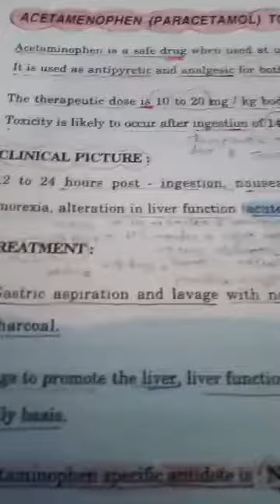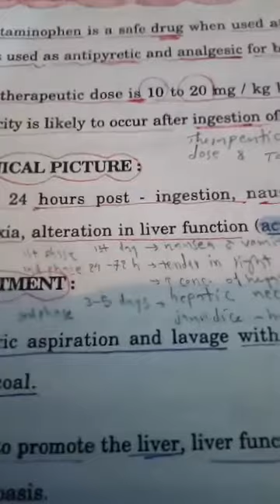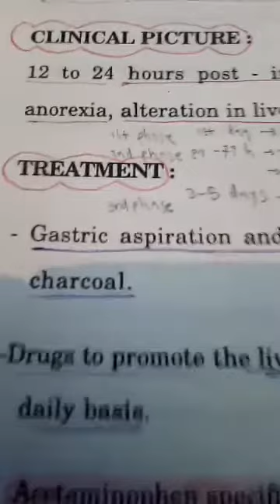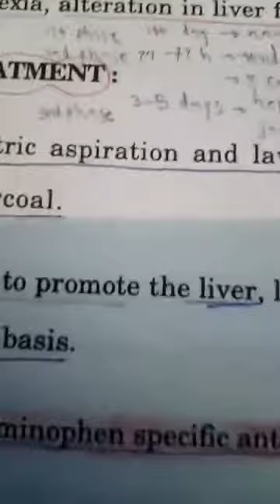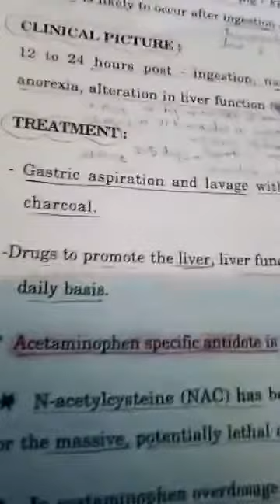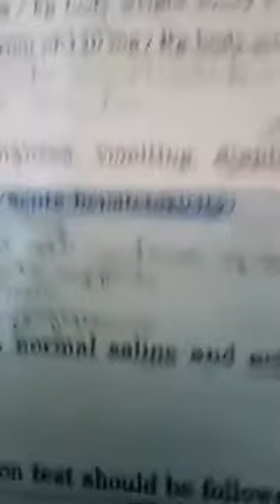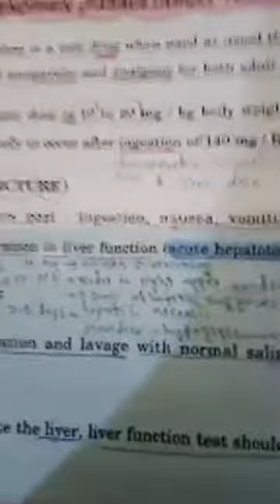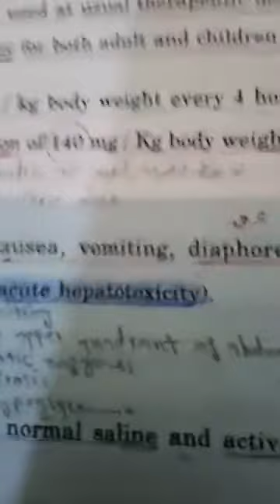تسمم الباراسيتامول (البارامول /البنادول /الأبيمول /...)